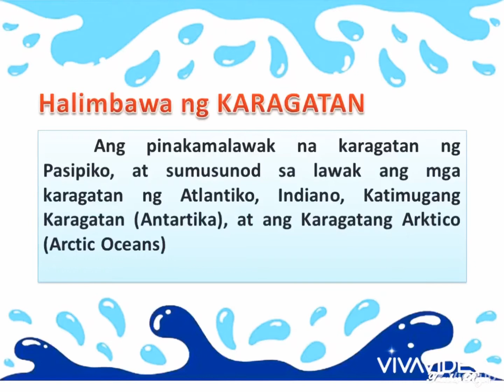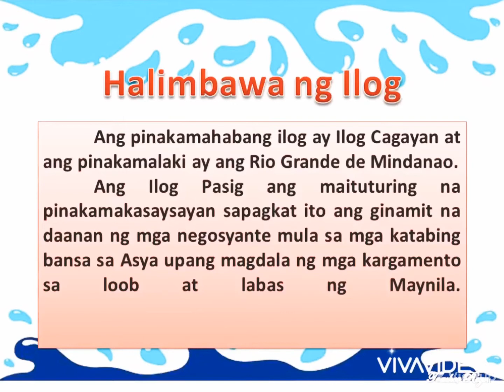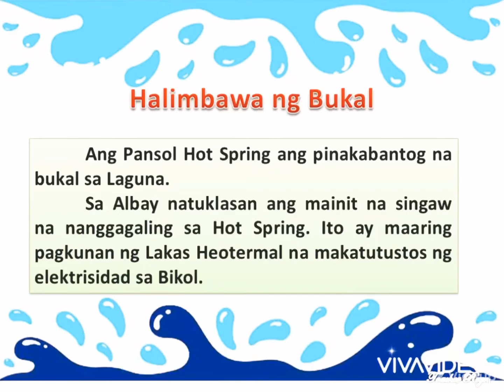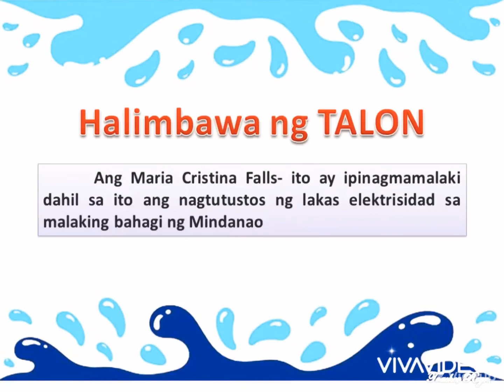Mga Anyong Tubig